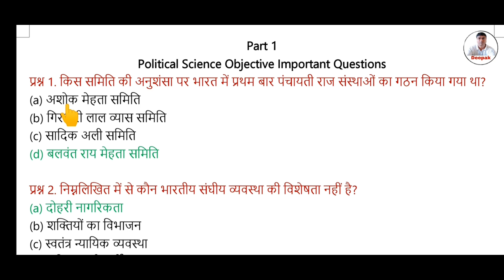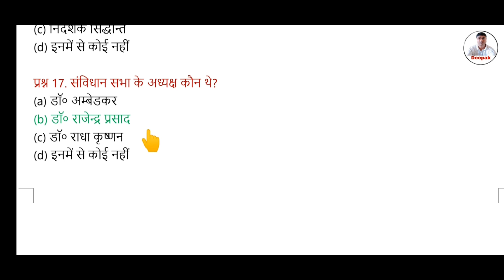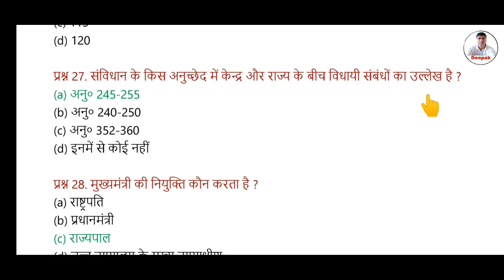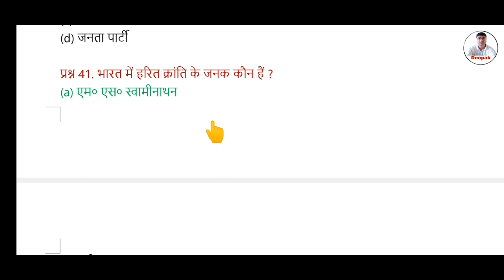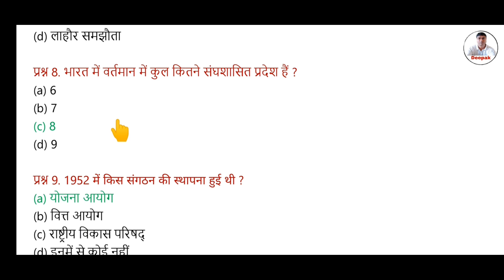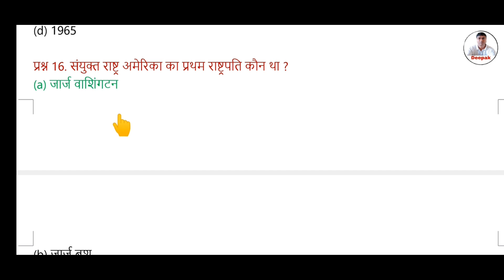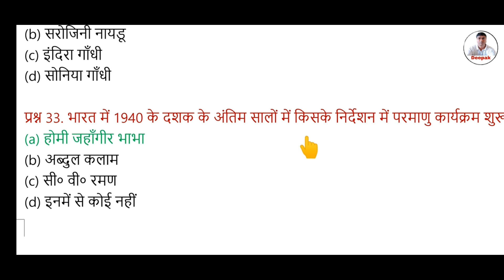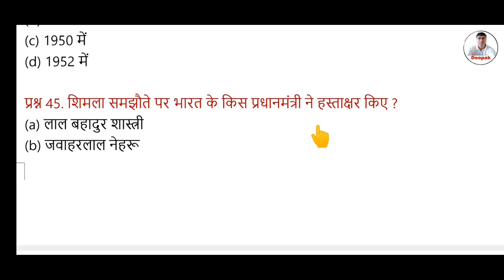वायरल प्रश्न :Class 12th Political Science 100 M.V.V.I Objective Questions 2023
Class 12th Model Question Solution

Class 12th Political Science viral question
class 12 Political Science objective important question
Political science class 12 Political Science question
class 12 Political Science vvi question
Class 12th Political Science Viral MCQ
12th class history vvi Economics question
jac Board class 12th Political Science vvi questions
Political Science class 12th vvi questions
Political Science class 12th viral questions
jharkhand Board class 12th Political Science
Class 12 Political Science Verma gas model paper
Jac Board class 12th Political Science model paper 2023
Jac Board class 12th Political Science  model paper solution 2023
class 12th Political Science  ka model paper solution 2023
Jac Board class 12th Political Science  objective model paper answer 2023
class 12th ganit model paper solution
class 12th ganit model paper solution 2023 Jac board
Jac Board class 12th Political Science model paper
Political Science Objective model paper Solution 2023
jac Political Science  model paper class 12th
class 12th Political Science  model paper Answer 2023
jharkhand Board class 12th Political Science  Model set answer 2023
class 12th model paper Social Science
jac class 12th ka Political Science  model paper Solution 2023
class 12th subjective model paper answer
class 12th Political Science Objective subjective model paper 2023
Class 10 Political Science  Subjective subjective model paper Solution
Class 12th Political Science  Subjective Model Set Answer
Class 12th subjective model paper kaise download Karen 2023
12th Class SST subjective model paper jac board
Class 12th Model set jac Board
jac class 12th Objective subjective model paper Political Science Answer  2023
jac Class 12th Political Science  subjective model paper Subjective answer
Class 12th Political Science  Objective Questions subjective model paper Answer
jac Class 12th Political Science  Subjective Questions Model set answer 2023